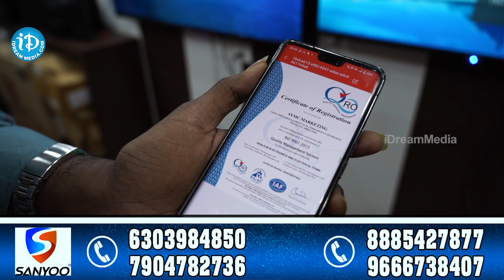Do You Want To Buy A TV..? | Best & Cheapest Smart TV | Sanyoo Led TV | Android Smart TV | iDream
Best & Cheapest Smart TV | Sanyoo Led TV | Best TV | Android Smart TV | iDream Media

SANYOO®
Make in india
1+4 year's warranty
Physically damage warranty
50% claim

All Telangana & Andhra Pradesh with pan India delivery available

Parcel on delivery available

OLED display DOLBY ATMOS
GOOGLE  TVs Android Tvs
Available from 24" to 85"

Offers available:
Home theatres
Stablizer
Wall mount
Music players
Water Geayser
Sound bars etc

Opp shiva medical
Ambetkar collage road
Chikatpally Hyderabad
Piller no 1124

Deepavali bumber offer
Buy
5G 8K OLED TV

Get 43 inc Ledtv free offer
5 combo pack
From 3999/-

Tv damage aithe kuda
New Tv replacement
5 years warranty

FRAMELESS OLED TVS
FRAMELESS QLED TVS
FRAMELESS 4K LEDTVS
GORILLA GLASS LEDTVS
SOUND BAR 4K LEDTVS

AVAILABLE